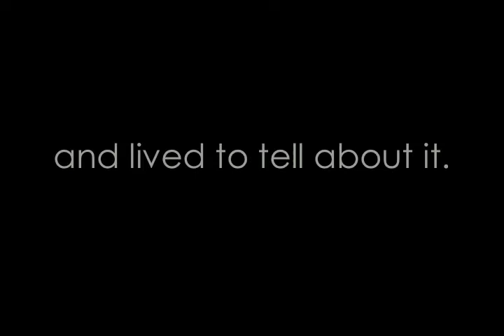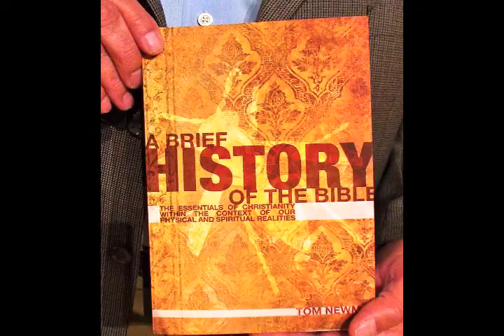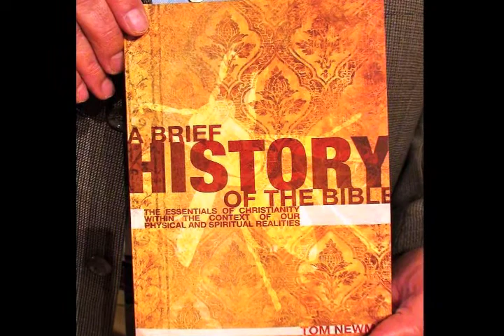A_Brief_History_of_the_Bible.mov